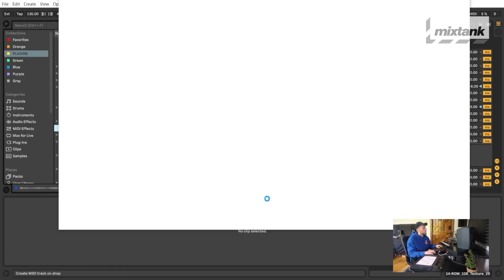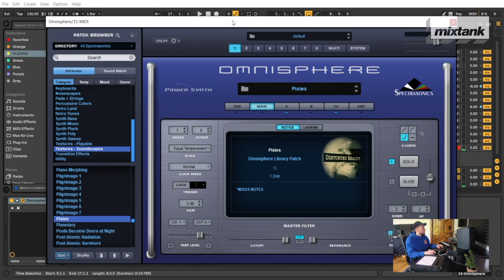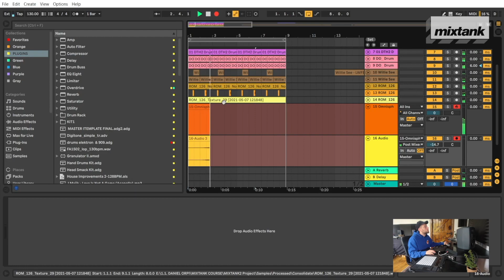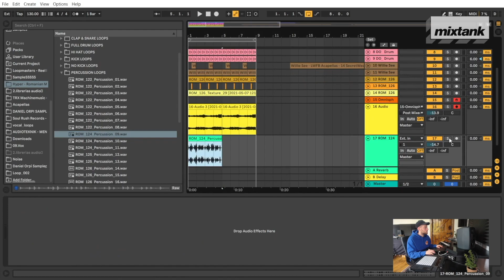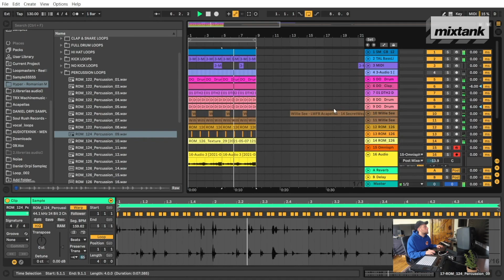Adding Ambience & Texture to Tech House Records with Daniel Orpi!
A rising talent on the underground scene, Daniel Orpi’s productions have been signed to labels like Kaluki, CUFF, Criminal Hype, La Pera, Saved and Cr2, and played by tastemakers such as Marco Carola, Claude Vonstroke and Darius Syrossian. With that, we’re excited to welcome him to Mixtank with his first production course - a 3-hour start-to-finish studio session that sees him cover every step of writing a track from scratch.

In Session With… Daniel Orpi showcases a raw and unplanned writing session by Daniel which documents his entire production process and gives you an insight into every aspect of his decision-making along the way. Working in Ableton and using a range of plugins by SPL, Waves, FabFilter & Cableguys the tutorial is broken down into 13 chapters covering things like:

A full studio session with Daniel Orpi as he writes a track from scratch
How to make his minimal tech house sound in Ableton
How to create solid, detailed grooves and bass
How to effectively manipulate audio samples
How to use popular plugins by FabFilter, Cableguys and TAL